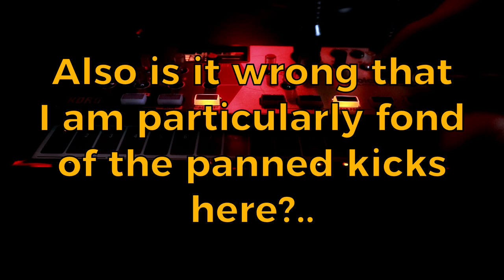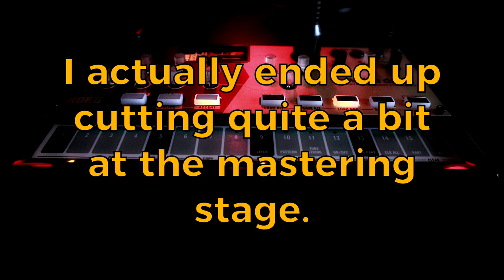Volca Drum - Kicks Only Jam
My most recent tutorial video was all about kicks, so naturally that means I've been making loasd of kick patches. So, I thought it might be fun to make a short jam using only those kick sounds - and I was right, it was!

The Volca Drum's synthesis engine loves to make kicks and it can really throw out a tonne of low-end - I actually had to cut a fair bit at the mastering stage, but I guess that was inevitable in a jam only using kick sounds!